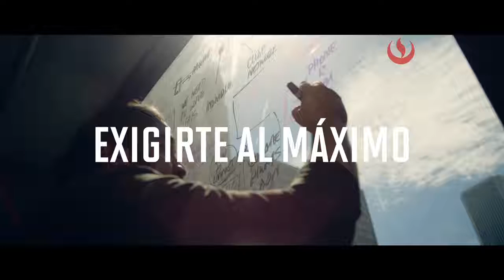Sé un profesional diferente.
No dejes pasar la decisión más importante de tu vida.
Inscríbete online upc.pe/admisión